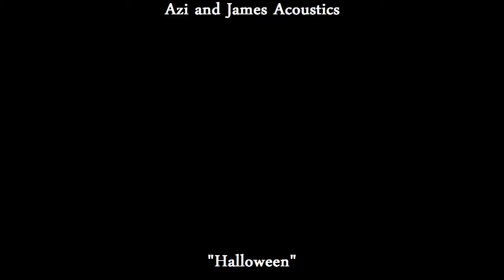Halloween Acoustic Re:Cover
With Halloween in our midst, we've decided to post a few covers. While this song is a song that we have covered before (there will be an annotation on the video to lead you to the last version) we felt that it was a must.

So here is an acoustic cover of Halloween by the Misfits, in the style of AFI.

Also don't forget to check out and "like" our Facebook page to suggest a song you'd like us to cover, or comment on Youtube.